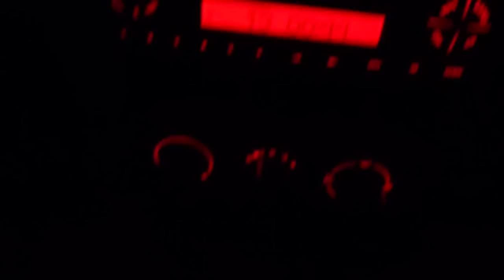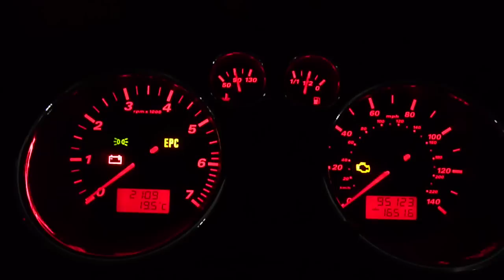Seat Ibiza Passat W8 LED Interior Light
Krotki filmik pokazujący jak powinna działać dobrze zainstalowana lampka z Passata W8.